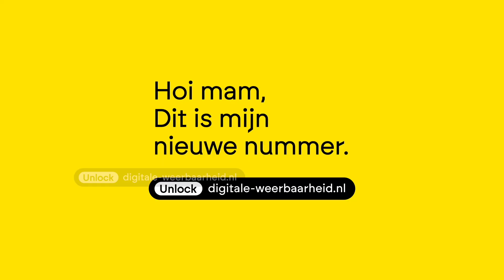PROMO: DIGITALE WEERBAARHEID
Weet jij genoeg over phishing, spoofing, online shaming, hacking... enzovoort?  Goed om scherp te blijven! Doe mee met de gratis cursus digitale weerbaarheid.nl